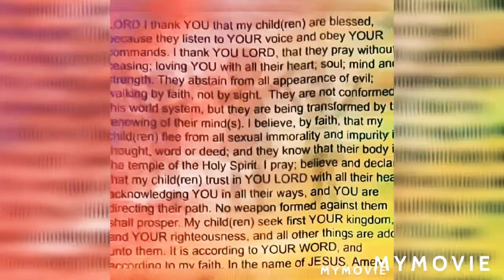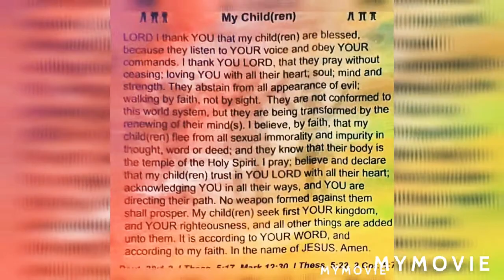Spiritual Fitness: Walking With God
Are you really walking with God? Consider today's S.I.T.U.P.S.